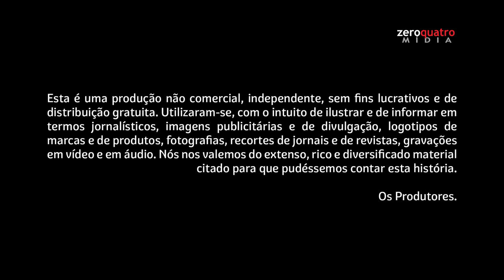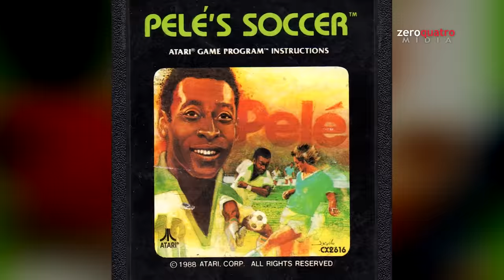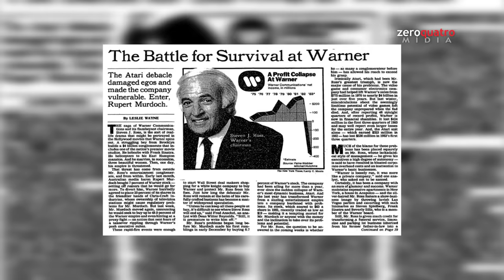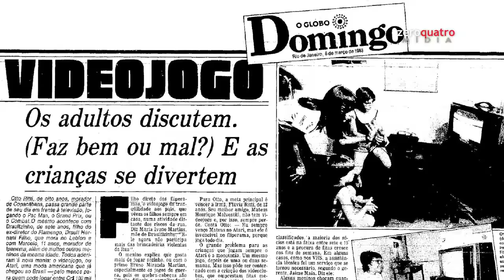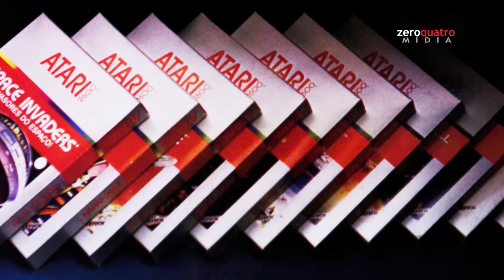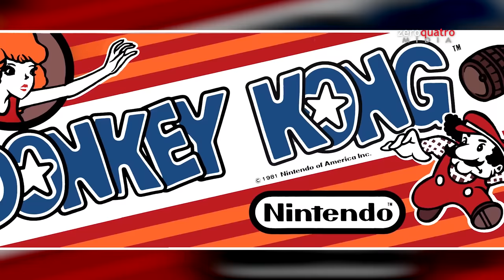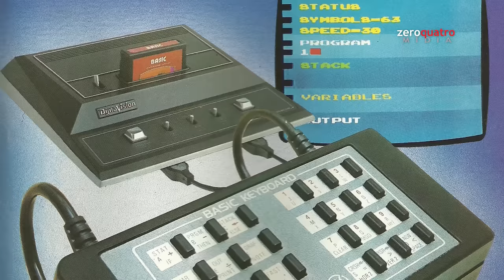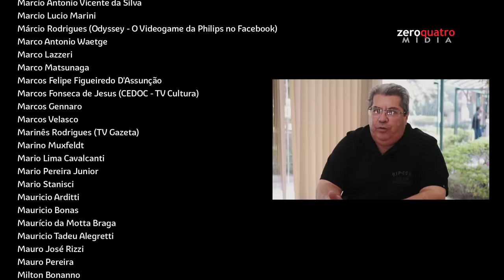1983 - O Ano dos Videogames no Brasil (Documentário Completo Full HD) [ZeroQuatroMídia]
Versão do documentário 1983: O Ano dos Videogames no Brasil que foi enviada em Blu-Ray para os kickadores.

Direção: Artur Palma e Marcus Chiado Garrett